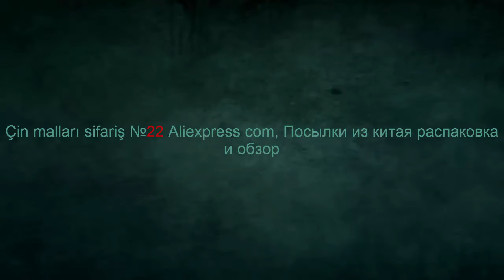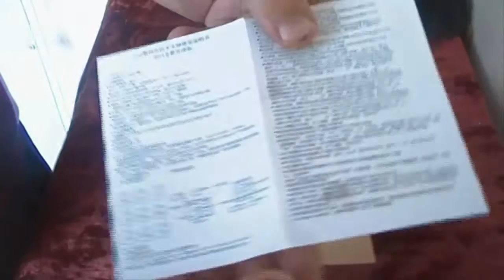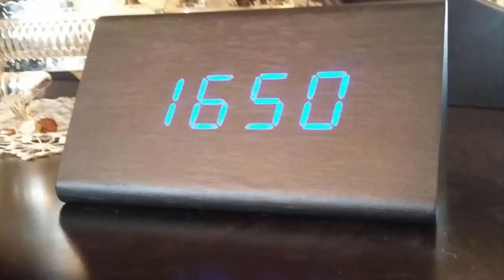Çin malları sifariş №22 Aliexpress com, Посылки из китая распаковка и обзор Dekarativ Saat